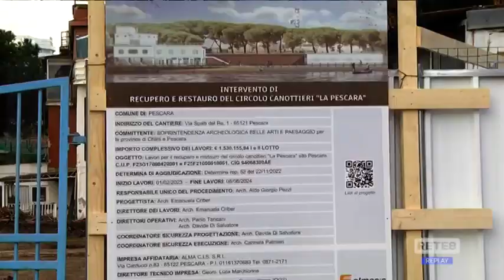Pescara - Pini circolo canottieri: verso l’abbattimento